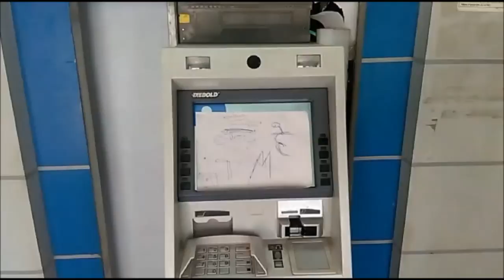प्रदेश के एटीएम में नकदी की समस्या पैदा, दूसरे एटीएम से पैसा निकालने पर लगेगा अधिक चार्ज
नोटबंदी के बाद प्रदेश में एक बार फिर से नकदी की समस्या उत्पन्न हो गई है. जहां एक सप्ताह से एसबीआई की चेस्ट ब्रांच सहित अन्य बैंको के एटीएम में पैसा की समस्या बनी हुई है. शादी समारोह की खरीददारी के लिए गांवों से शहर पहुंचे लोग जब एटीएम मशीनो का रूख करते है तो वहां पर कैश नहीं मिलता है... जिससे उन्हे निराशा हाथ लगती है.